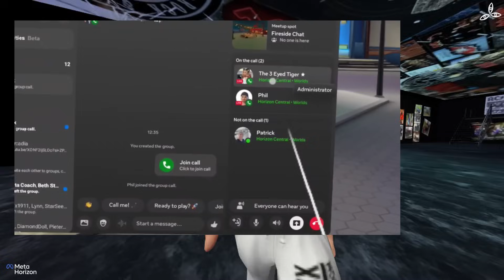How to Use Meta Quest's New "SHARE" Feature (August 2025) – See Through Your Friends' Eyes in VR!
Learn how to use Meta Quest's brand-new "SHARE" feature (August 2025 update)! This exclusive VR tool lets you see through your friends' eyes in real-time, video call between apps like Horizon Worlds, VRChat, and Banter, give live assistance while building, and even use passthrough video. Here's everything you need to know about sharing VR experiences like never before!